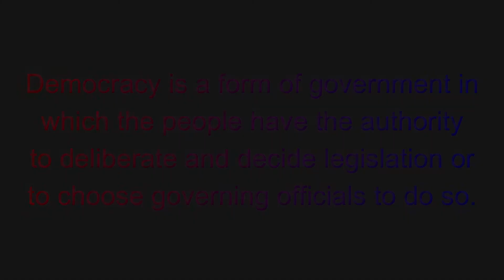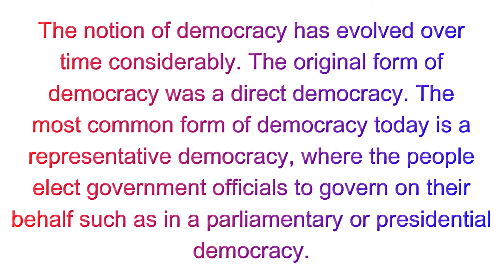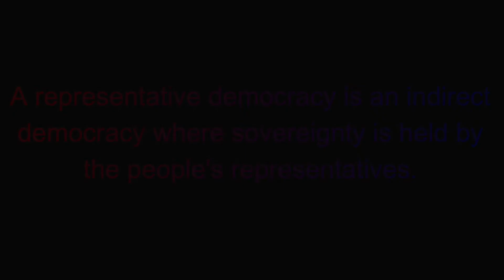What is Democracy ? Definition and Types.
This video is about democracy. I have defined democracy and it's types in this video.

Travel Nonstop - Squadda B